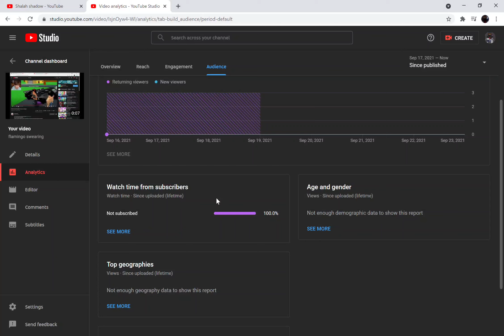SUBSCRIIIIIIIIIIIIIIIIIBE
i kinda sound like a person who would whisper at your ear from no where